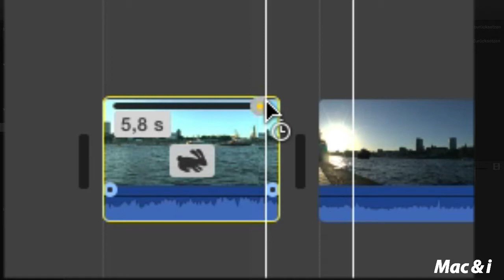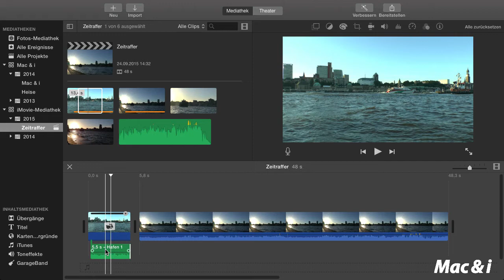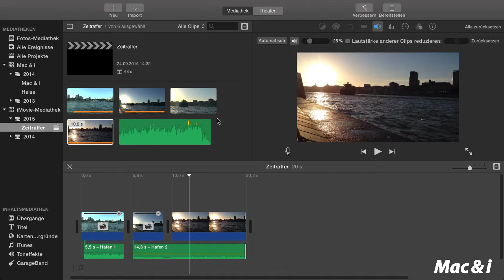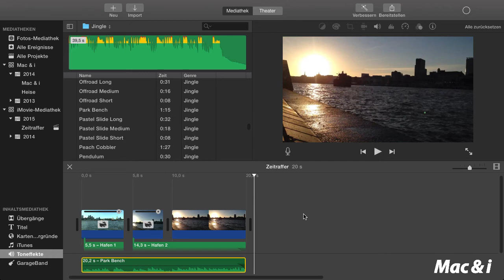Tutorial: Zeitraffer-Aufnahmen in iMovie (OS X)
Mit diesen Tricks gelingen beschleunigte Videos mit Apples kostenloser Videosoftware iMovie auf dem Mac.